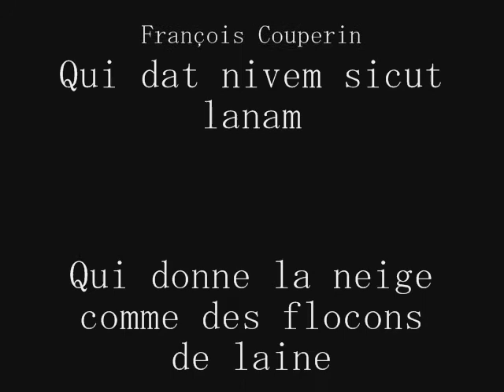Parc de la Tête d'Or Lyon_0001.wmv